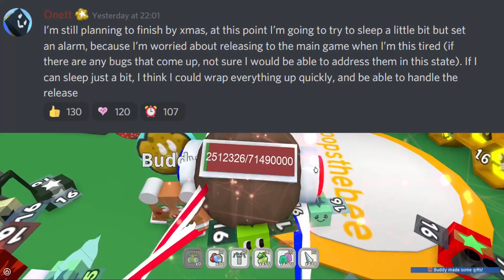WHERE IS BEESMAS? - *CONFIRMED* BEESMAS UPDATE TIME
Happy BEESMAS! And yes it's really happening! Onett has made another statement about BEESMAS in the discord.